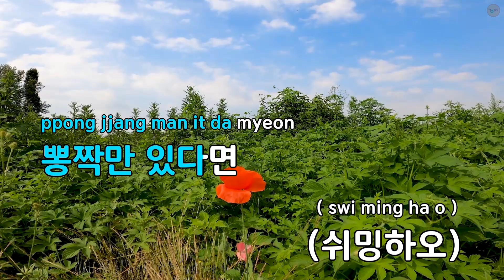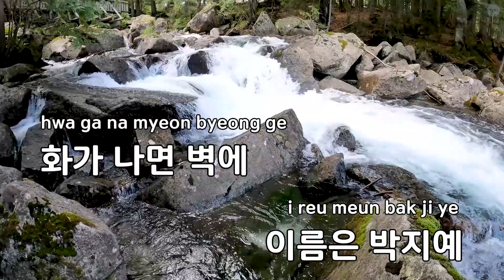경음악의 신 - 세븐틴 (KY.80552) / KY KARAOKE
"★ 곡 정보 ★
번호 : 80552
제목 : 경음악의 신
가수 : 세븐틴
작사가 : Bumzu,우지,에스..
작곡가 : Bumzu,우지,박기태

Copyrightⓒkeumyoung